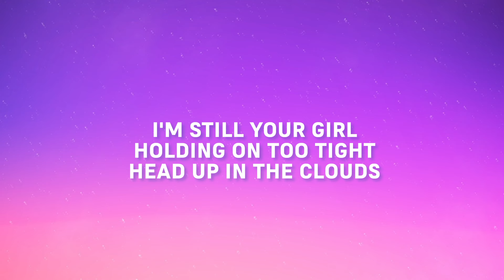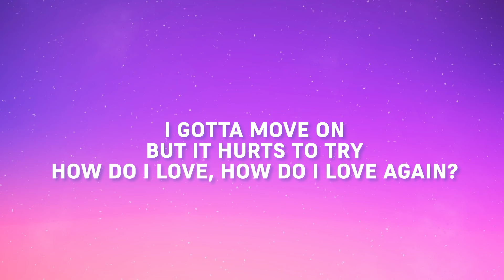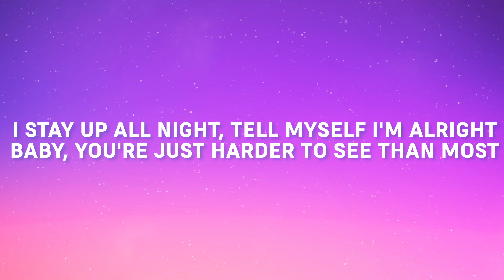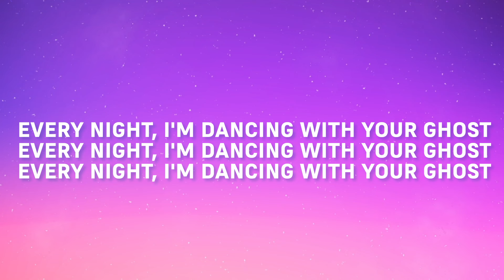Sasha Alex Sloan - Dancing With Your Ghost (Lyrics)